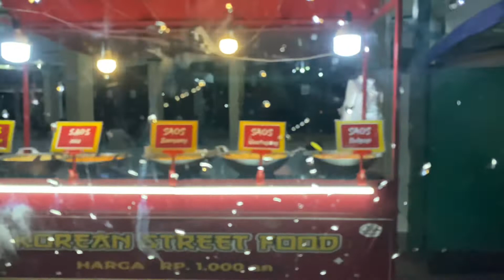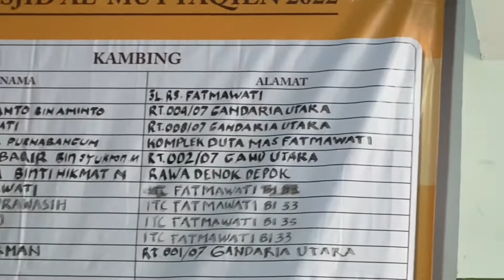MOMENT HARI RAYA IDUL ADHA 1443 H / 2022 M | UPDATE IDUL ADHA 2022 M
Selamat Hari Raya Idul Adha 10 Dzulhijjah 1443 H.
Semoga ALLAH SWT selalu senantiasa melimpahkan kebahagiaan serta keberkahan.
Rasa keikhlasan serta kesabaran yg membuahkan nilai2 kebaikan, berqurban untuk manfaat sesama, dan tak henti2nya kita berlomba dalam kebaikan.

Happy eid al adha 10 Dzulhijjah 1443 H.

Jakarta - Ahad 10 Juli 2022 M.